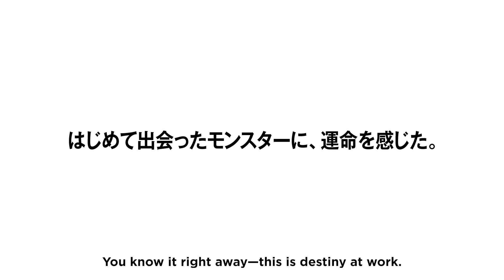DRAGON QUEST MONSTERS | 25th Anniversary Celebration!